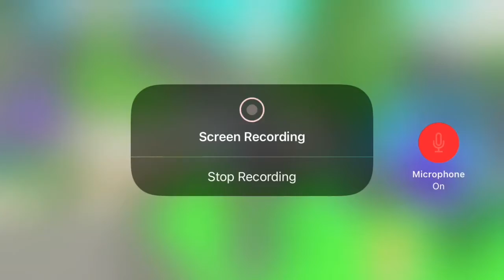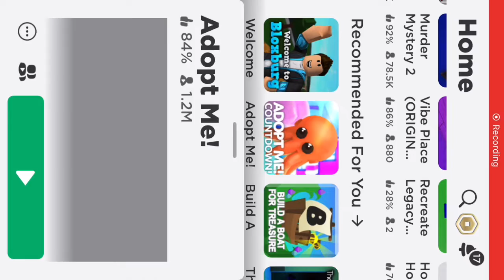Ocean eggs coming out on adopt me!